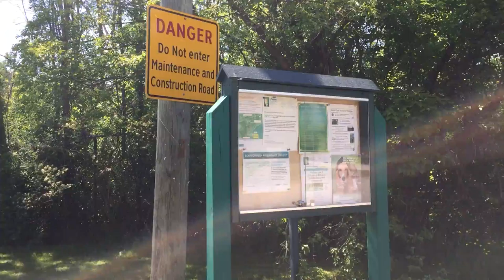Walking up the road from the bottom of the path to Guildwood Parkway